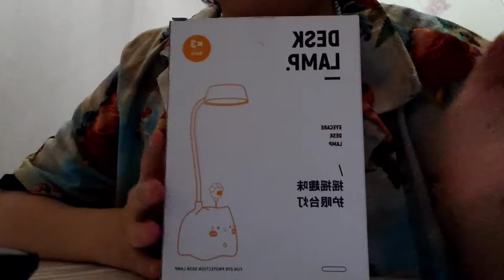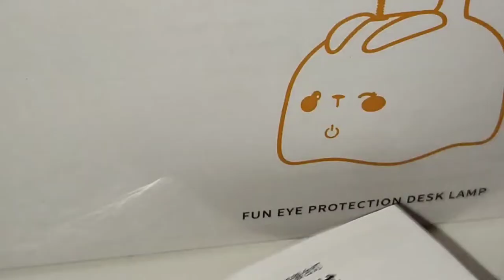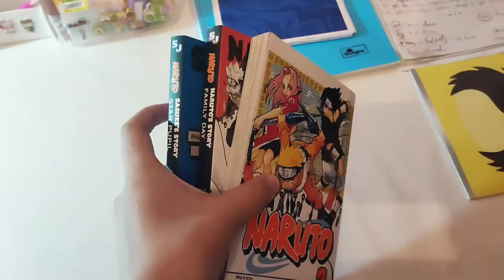desk makeover; unpacking lamp;clean;stick; aesthetic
desk makeover
(*˘︶˘*).｡*♡( ˶ ❛ ꁞ ❛ ˶ )(｡･ω･｡)ﾉ♡(•ө•)♡